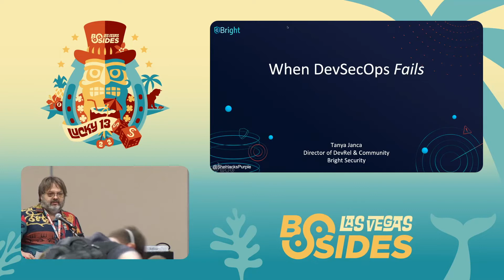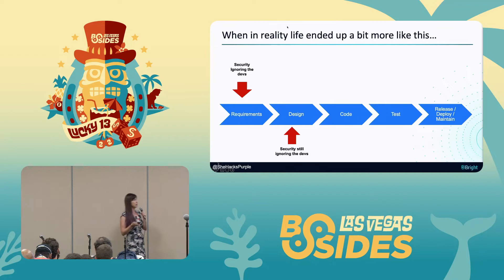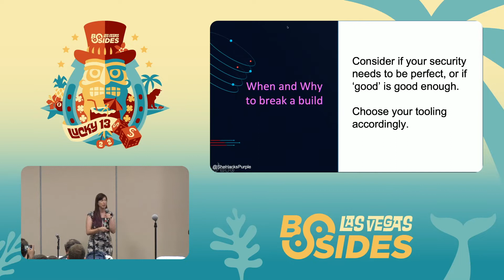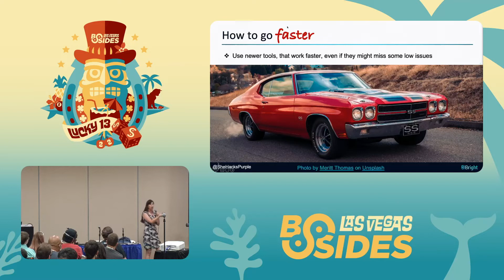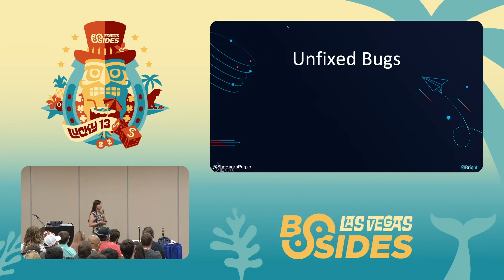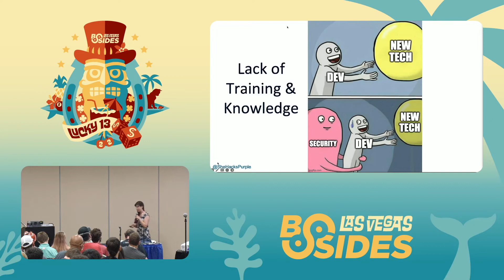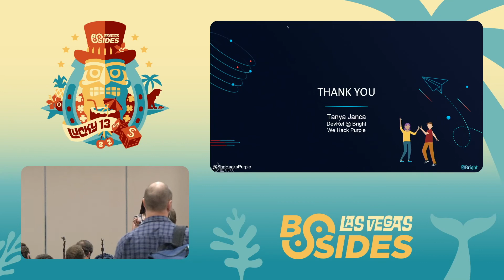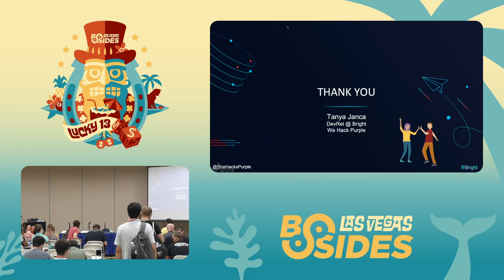GF - When DevSecOps Fails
GF - When DevSecOps Fails - Tanya Janca
Ground Floor @ 15:00 - 15:55
BSidesLV 2022 - Lucky 13 - 08/09/2022